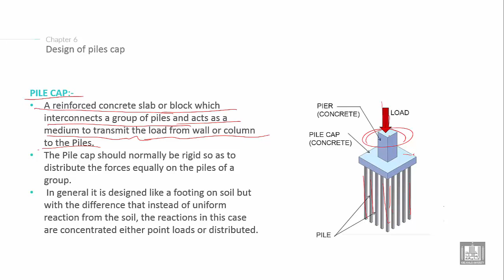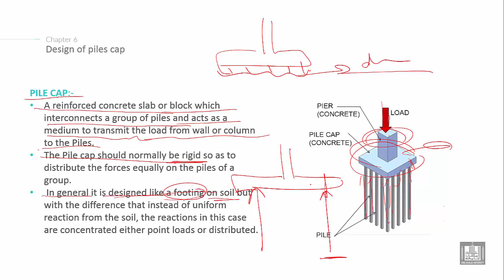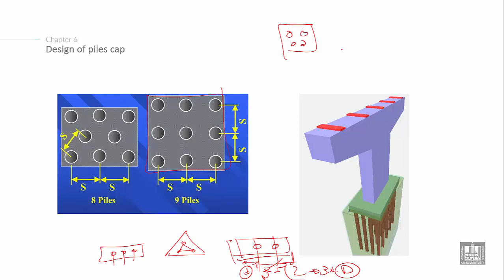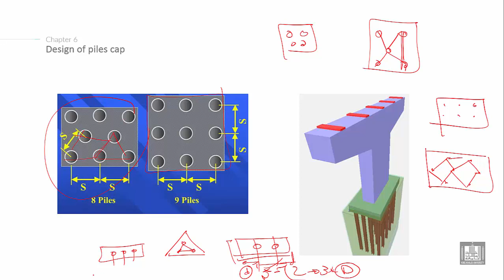Foundations Engineering 2 | C6-L7 | Design of piles cap - 1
Chapter 6 : PILES
Lecture 7 : Design of piles cap - 1
Explain the Design of pile cap